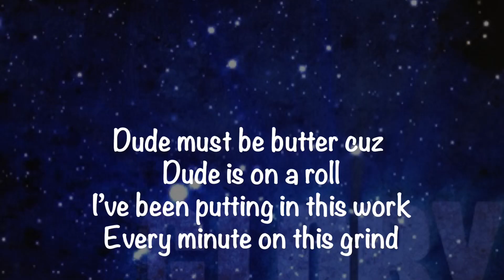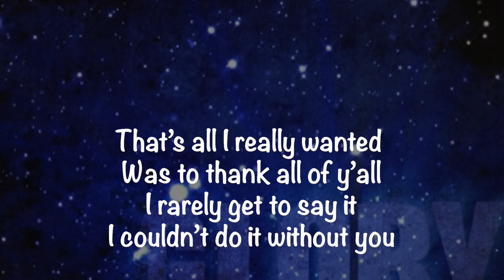CJ Jackson - Glory (Lil Wayne Remix)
Thank you to everyone who has continued to support the music!! Let’s keep it going!

Recorded at Cottonwood Studios
Instrumental from Lil Wayne’s Glory